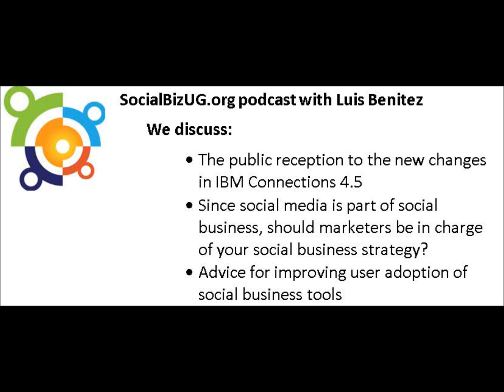Interview with Luis Benitez: Connections 4.5 and the new Connections mobile app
Luis Benitez sits down with SocialBizUG.org to discuss the reception to IBM Connections 4.5, the new Connections mobile app, who should be in charge of a social media strategy, and tips for user adoption of social business tools.